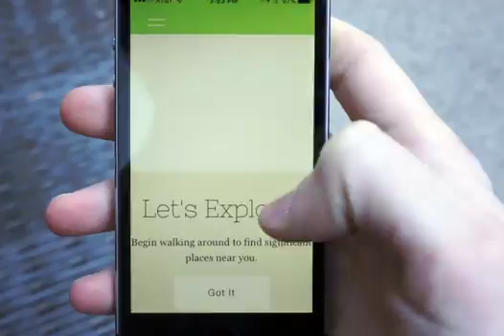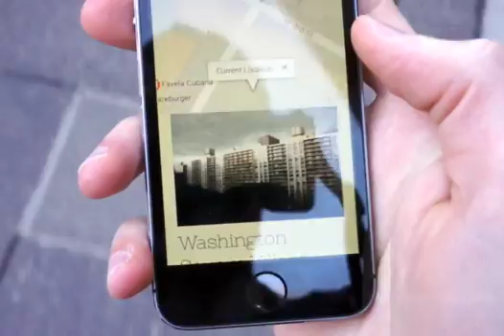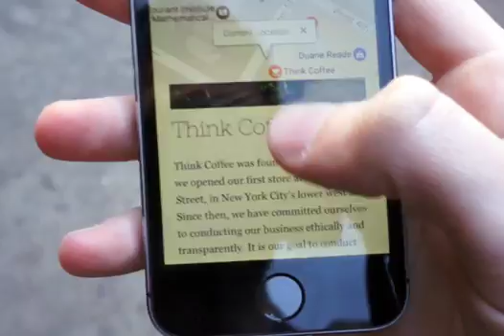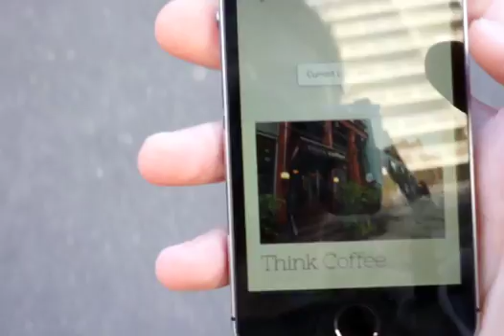Explore Tour - Testing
Testing a tour guide app.